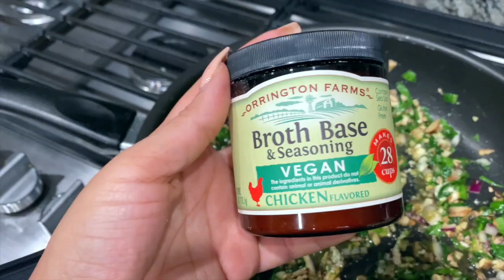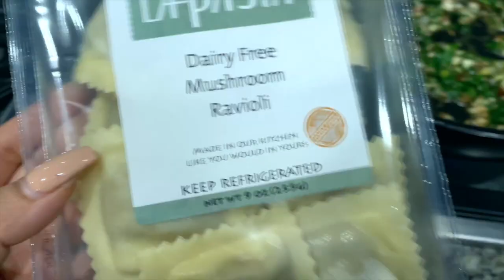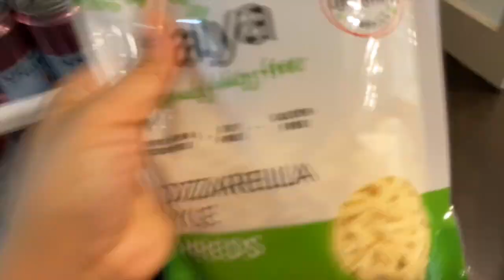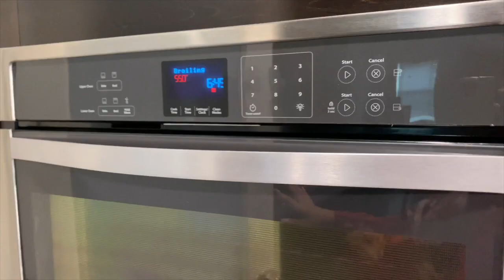Quarantine Vlog | Cook With Me | Plant Based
OMG, I've been gone for so long and even uploading this was nerve racking!! While we are home social distancing, I hope you find this video relatable. I my semester is almost over and I plan to post more videos. I really appreciate your love and kinds words!

Let’s be best friends!!!
SC - Its_Carly23